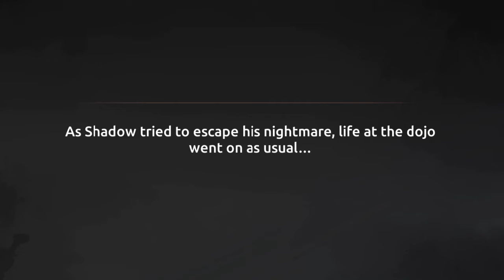Shades: Shadow Fight Roguelike Act-1 chapter-1 gameplay 2023.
About this game:

Shades: Shadow Fight Roguelike 2023

World has been saved. It seemed like a harmonious and quiet time. But the past never lets go so easily: when you make a choice, consequences stay with you. Shadow knew it as he knew that moment of peace will be brief.

Mysterious Shadow Rifts emerged all around the world. They lead to random places and bestow new abilities called Shades upon travelers. Shadow has to pass through Rifts and use this power to close them and unveil the mystery of their origin… But at what cost?

New enemies, new abilities and sequel to Shadow Fight 2 story - Shadow’s adventures continue!

Shades is a RPG fighting game that continues the story of the legendary Shadow Fight 2. Get ready for the enhanced features of the original game that bring your experience to the next level. Fight more battles, see more locations, meet more friends, encounter new enemies, collect powerful Shades and explore the expanded Shadow Fight universe!

ICONIC VISUAL STYLE
Classic 2D backgrounds with enhanced visuals combined with realistic combat animations. Dive into a fan-favorite world of shadows and astonishing landscapes.

EXCITING BATTLES
Easy-to-learn combat system offers a perfect fighting experience. Defeat your enemies with epic combat sequences and powerful magic. Choose your weapon and master it.

ROGUE-LIKE ELEMENTS
Each Rift run is unique. Encounter various enemies, absorb Shadow Energy and acquire Shades - random powerful abilities. Mix different Shades, unlock synergies and become unstoppable.

MULTIVERSE EXPERIENCE
Shadow Rifts open paths to three different worlds. Explore the expanded Shadow Fight universe and meet dangerous enemies you have never seen before.